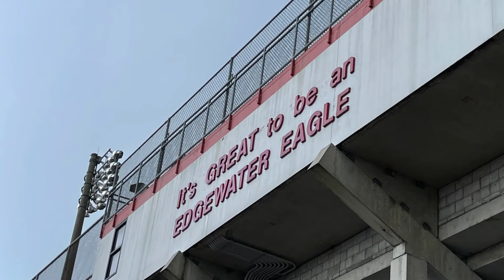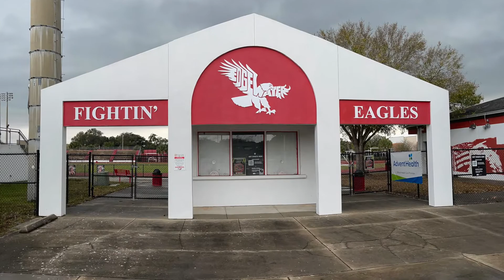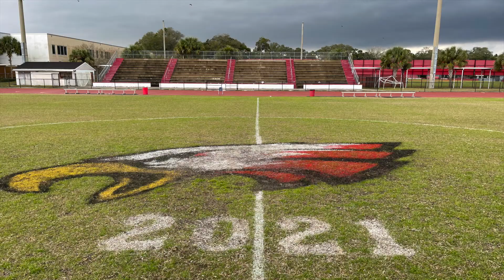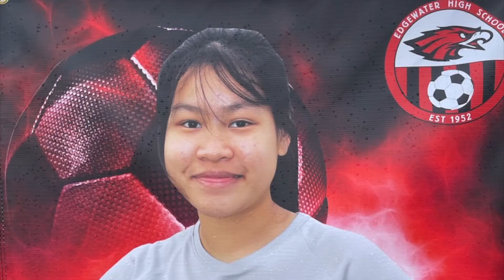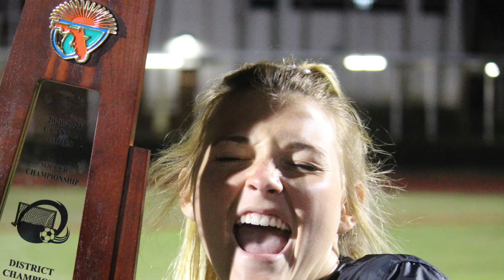EHS Soccer Banquet 2021